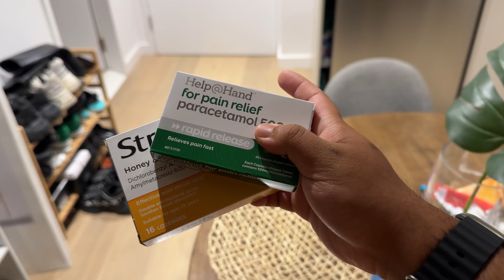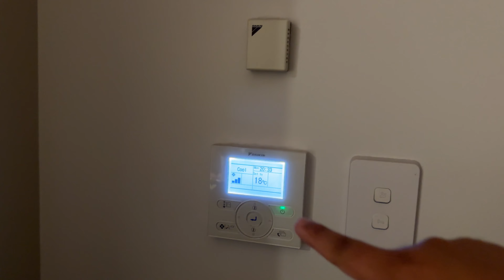Ghar Ko AC Nai Chalena | Vlog 5